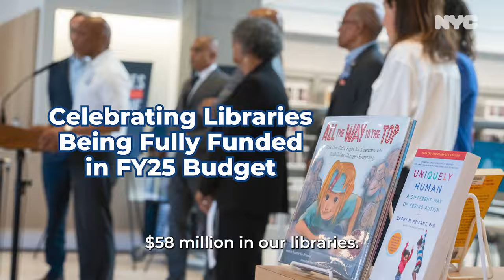Week in Review | June 29 - July 5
This past week, we closed out Pride with the world's greatest LGBTQ+ community, we celebrated fully-funding NYC's public libraries, and we secured an additional $2 billion for affordable housing! All this and more as we continue to GetStuffDone for the people of NYC.